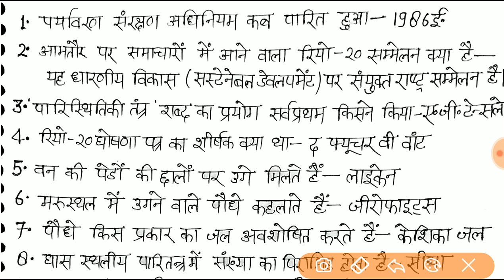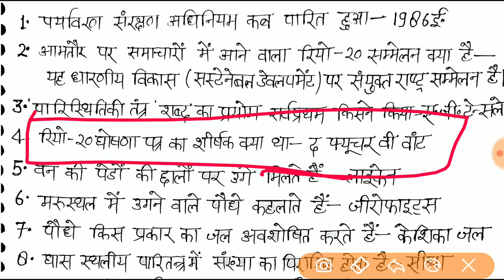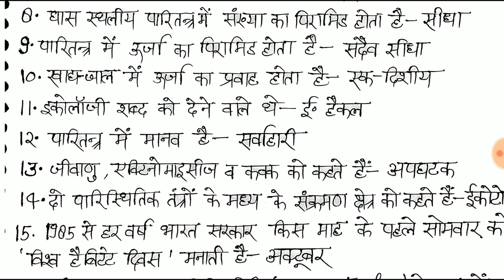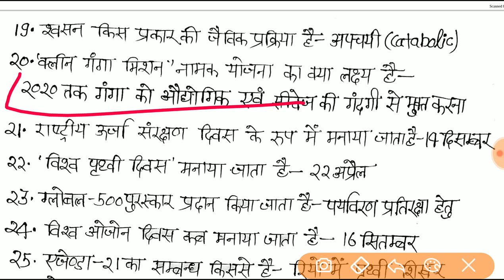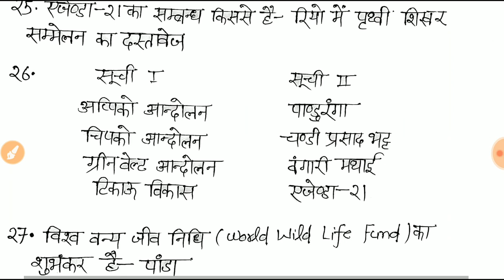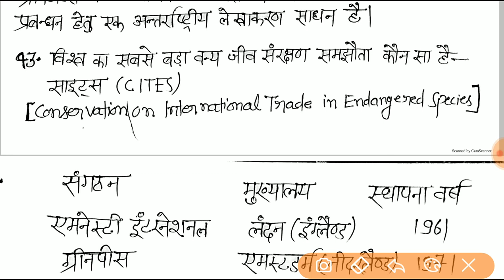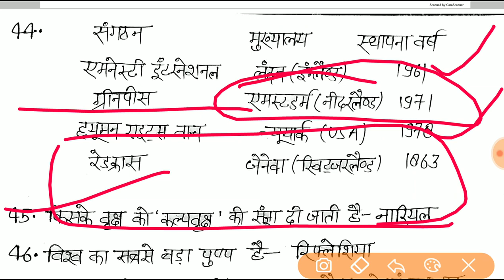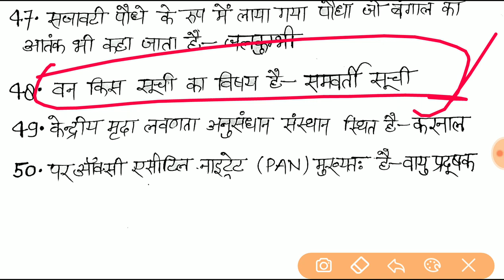|पर्यावरण| CTET 2019 , UPTET, HPTET की सभी परीक्षाओं की तैयारी हेतु